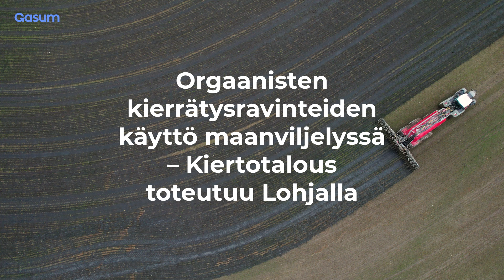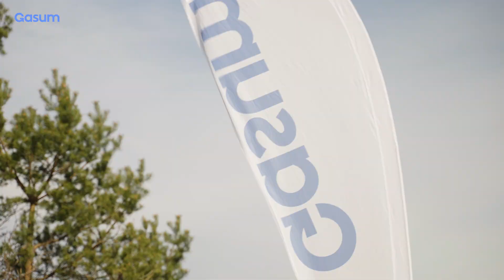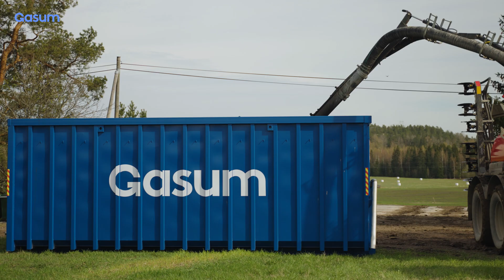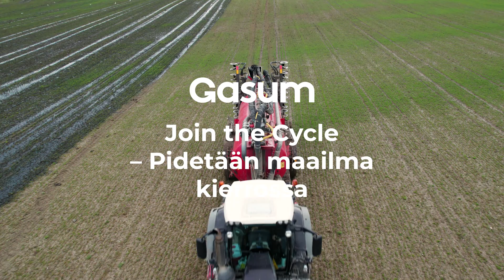Orgaanisten kierrätysravinteiden käyttö maanviljelyssä – Kiertotalous toteutuu Lohjalla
Gasum on Suomen suurin biokaasuntuottaja kierrättäen vuosittain noin 500 000 tonnia biomassaa liikenteen vähäpäästöiseksi polttoaineeksi, biokaasuksi. Biokaasun lisäksi Gasumin laitoksissa syntyy myös erilaisia kierrätysravinteita. Esimerkiksi tammikuussa 2021 avattu Lohjan biokaasulaitos tuottaa luonnonmukaiseen viljelyyn soveltuvaa lannoitetta, jollaista Suomen markkinoilla tarjolla maatilojen käyttöön alueellisesti vähän.

Tutustu orgaanisten kierrätysravinteiden käyttöön maanviljelyssä!

Videolla Gasumin kehityspäällikkö Katja Alhonoja ja maanviljelijä Max Schulman kertovat lannoitteiden käytöstä ja miten yhteistyö on sujunut Lohjalla.